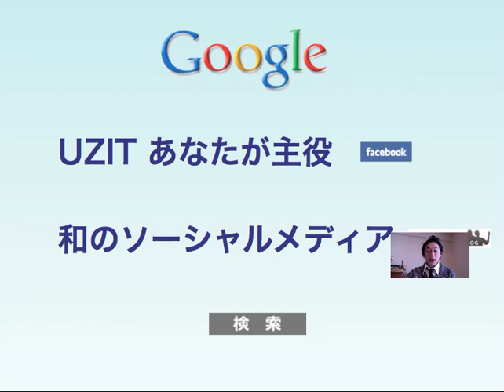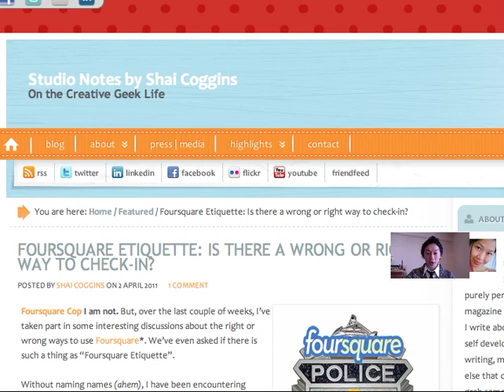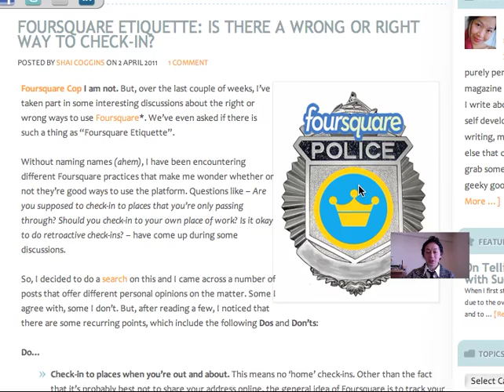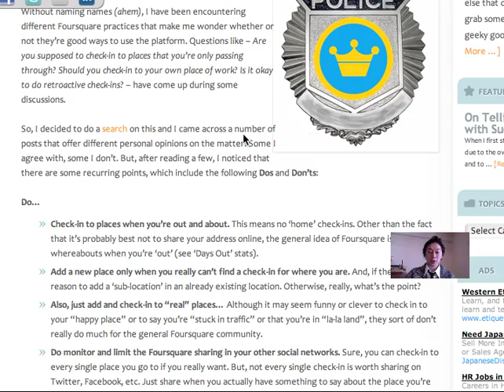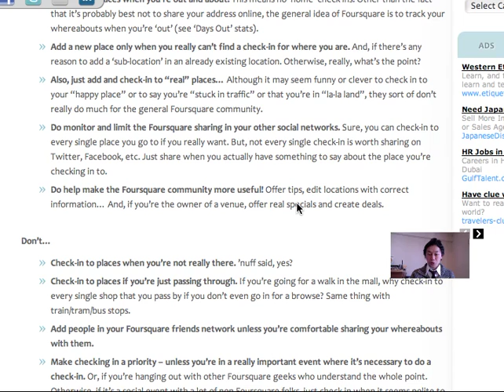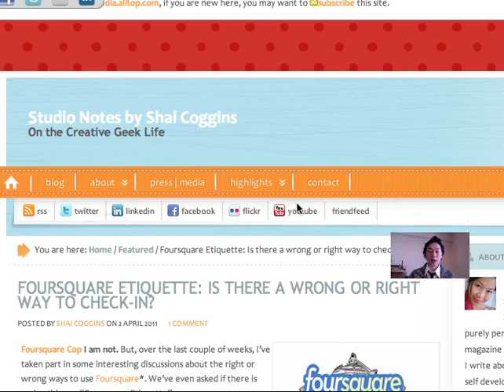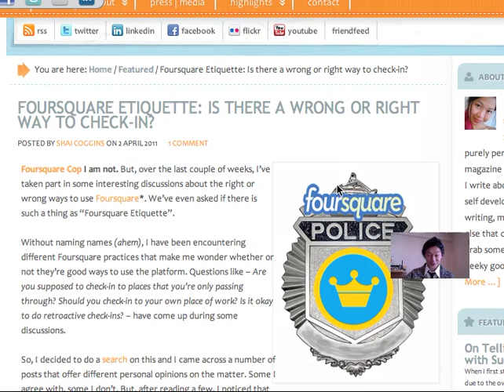Foursquareのチェックインエチケットとは？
こんな小さなTIPSからも、学ぶべきことは沢山あります。いかにコミュニティに貢献するか、そこがソーシャルメディアの基本ですよね！